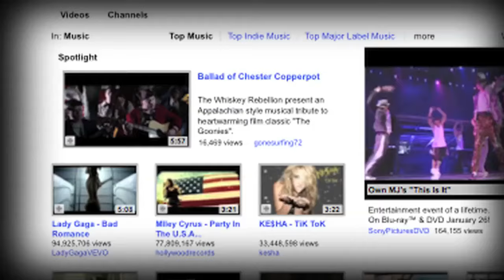LIVE IN OREGON!! (HD)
Great News Folks! The Whiskey Rebellion is hitting the Oregon Trail! A 5 show tour starting out near Eugene and ending in Astoria, OR. We need your help to create an audio/visual experience out of this trip. We plan on taking this experience to film festival circuits and ultimately making it available on Blue Ray and Itunes!. Your pretty much a producer at this point, they either get or give the $... So not only can you back this project but you can encourage others to help you produce your project!. so tweet, fb, email, blog and smoke signal this thing out there for us! Check out links, watch our video, breathe, look how good your doin! Love ya!